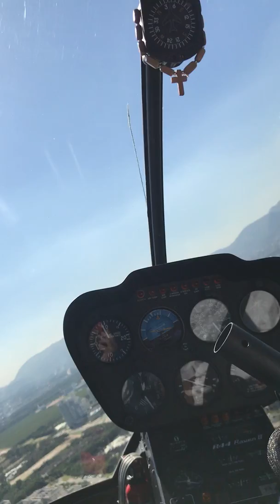jp aviões - air plane lover